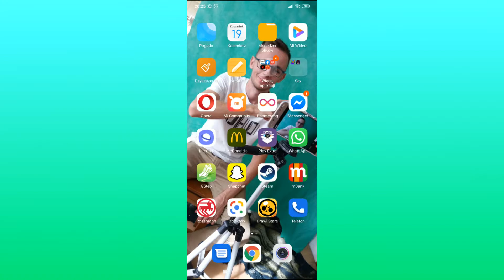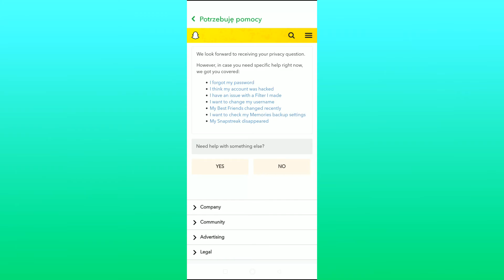Jak zmienić nick na Snapie? Jak zmienić nazwę użytkownika na snapchat? Zmiana nazwy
Poszukujesz sposobu na zmianę nazwy użytkownika na snapie? W tym fimie pokaze Ci jak zmienic nazwę uzytkownika na snapie

0:00 Wstęp
0:10 Jak zmienić nazwę użytkownika na snapie
1:10 Koniec

nazwa,nazwa użytkownika,snapchat,jak zmienić nazwę, jak zmienić nazwę na snapie, jak zmienić nazwę na snapchat, jak zmienić nazwę użytkownika na snapie, jak zmienić nazwę użykownika na snapchat,